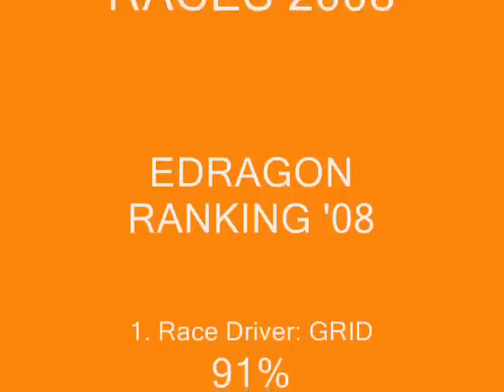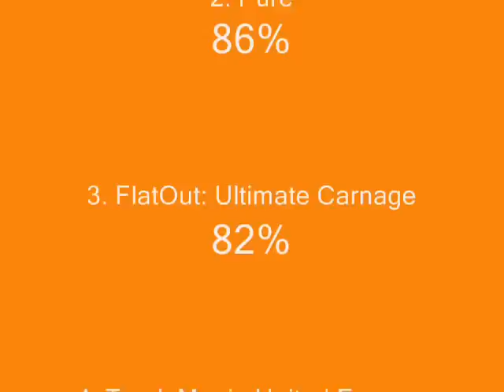5 Best Racing game 2008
Best Racing Games 2008